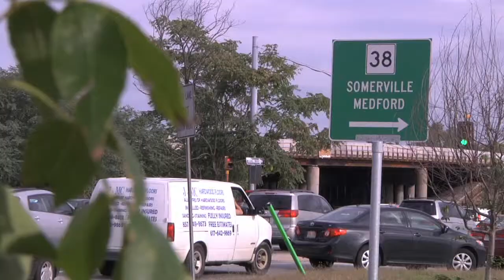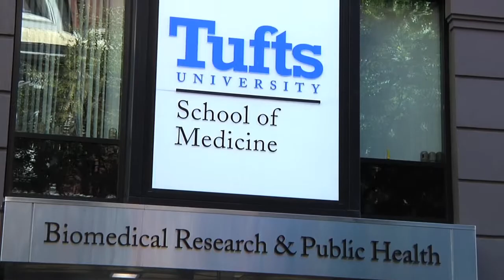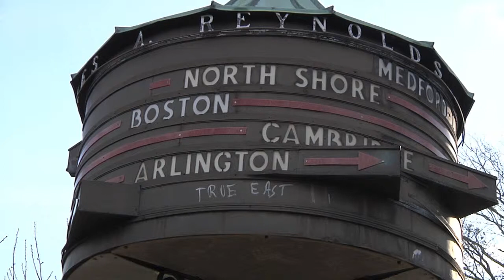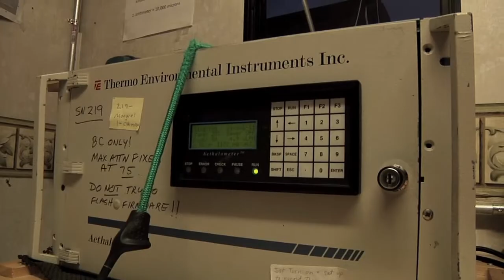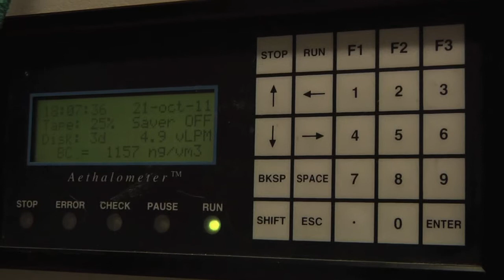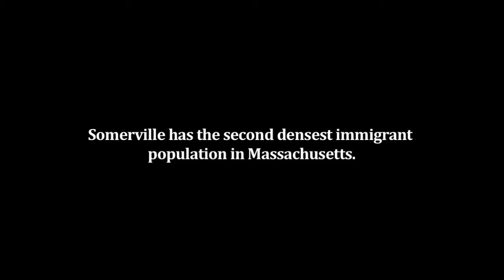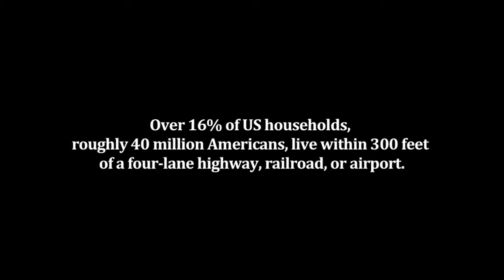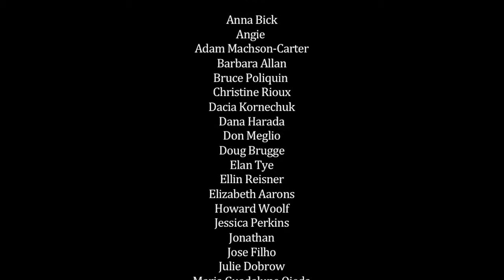"Highway to Health"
Highway to Health tracked the “Tufts Pollutionmobile,” a retrofitted RV staffed by Tufts Engineering grad students that travels around measuring ultrafine particulate levels. A joint undertaking of the School of Engineering and the School of Medicine, the CAFEH project (Community Assessment of Freeway Exposure and Health) has found that highways tend to be located disproportionately near low-income communities, which then tend to have disproportionately higher levels of certain health problems.